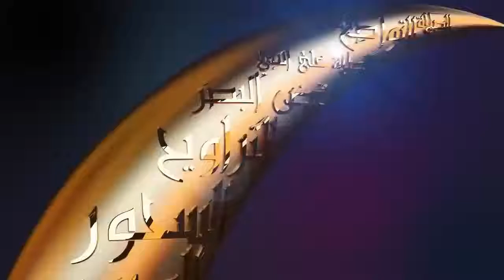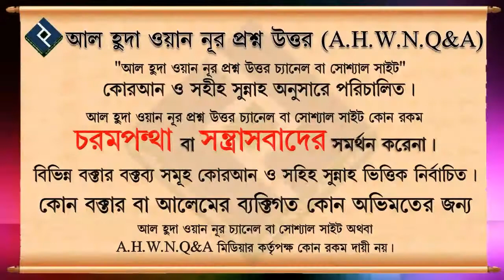রোযা ভঙ্গ না হওয়ার কারণসমূহ ᴴᴰ┇শাইখ মোহাম্মদ সায়েম সালাফি